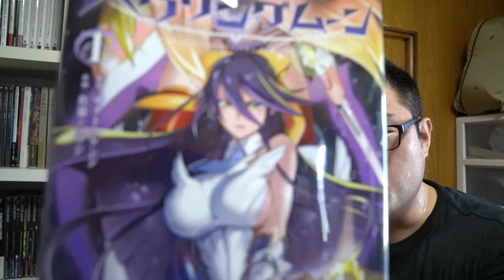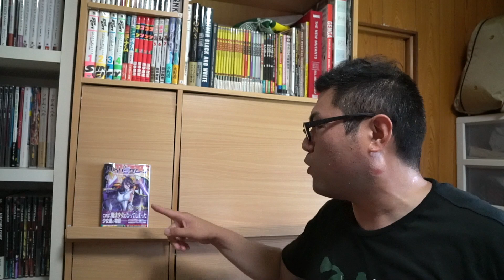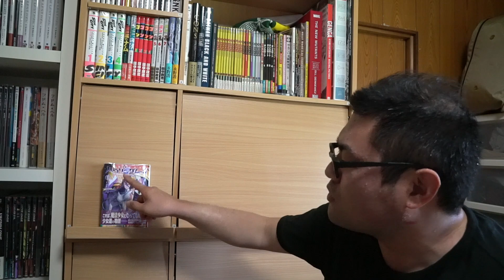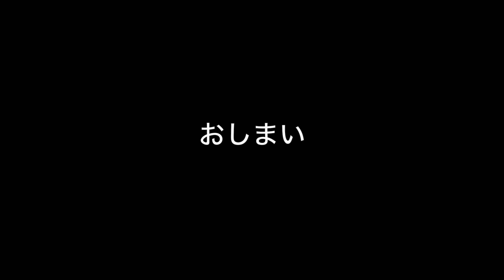新たなる魔法少女『神装魔法少女 ハウリングムーン』爆誕！！！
神装魔法少女ハウリングムーン 1 (ドラゴンコミックスエイジ)  ¥670

佐藤ショウジさんのおバカ女の子と風船お椀型コンボは鉄板ですなー★v
トップの書き込みもクッキリになったし、話も馬鹿馬鹿しいけど楽しみ外のある良い厨二感があって２巻以降も購入決定だわ★v